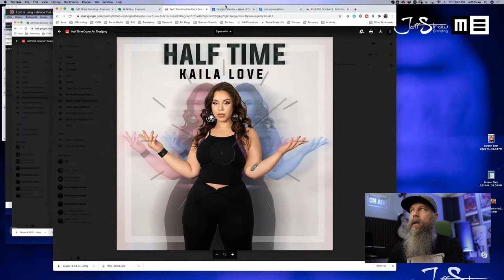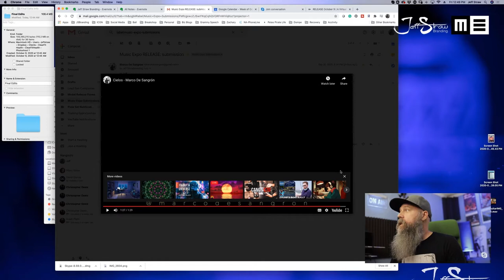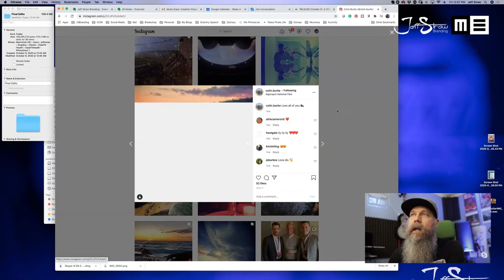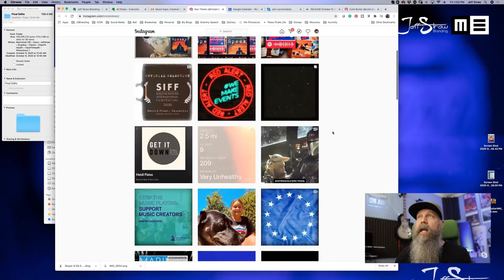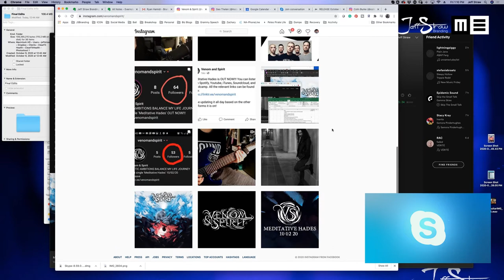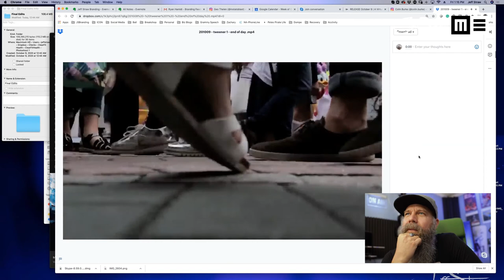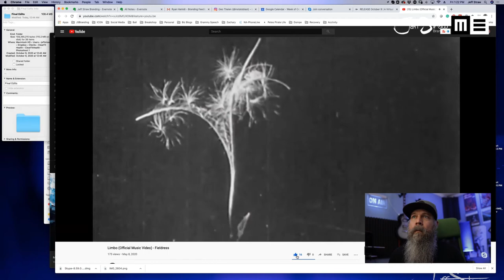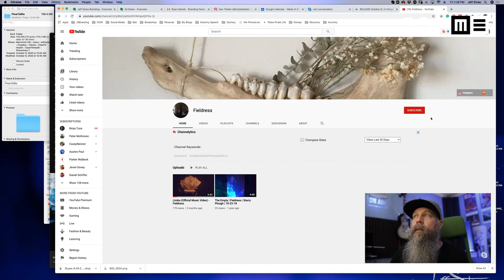Visual Branding Feedback Session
Take your brand to the next level with actionable feedback from Jeff Straw. Submit assets such as album artwork, social media links, press photos, artist website, or music video.

This session was live streamed during RELEASE on October 9. For more live events, head to musicexpo.co.

musicexpo.co